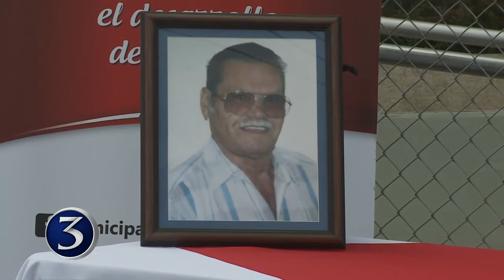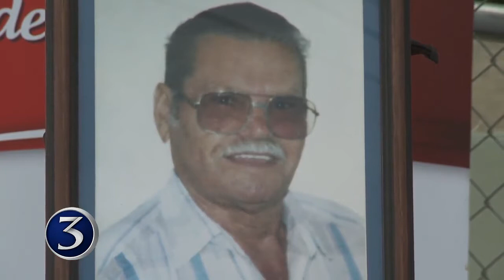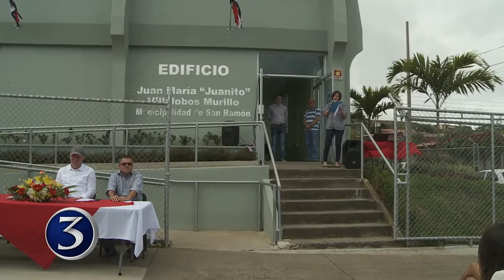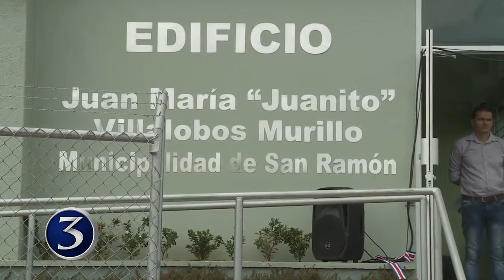Inauguraron nuevo edificio de Área Social de la Municipalidad de San Ramón | Noti3